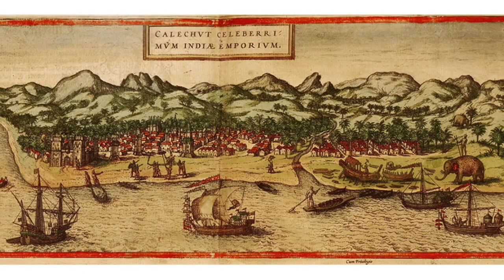Cápsula para niñas y niños "El Gato listo": EL galeón de Manila.